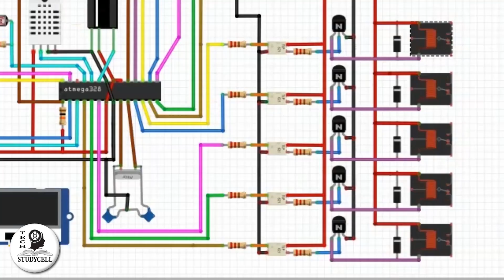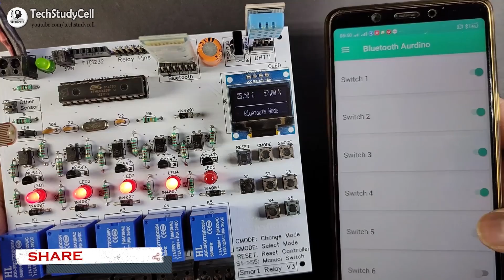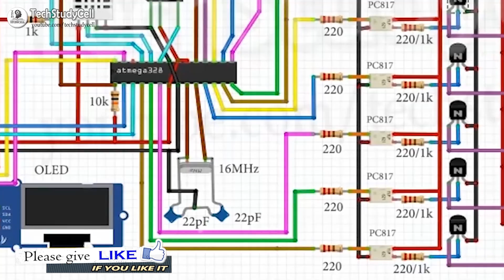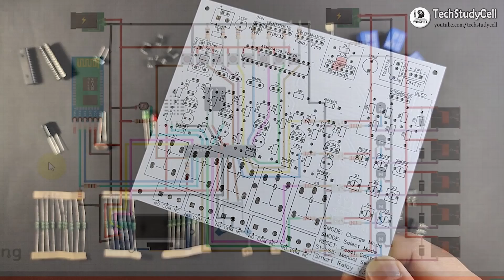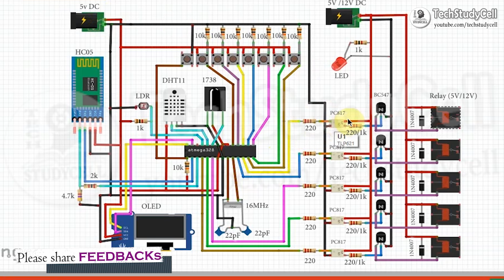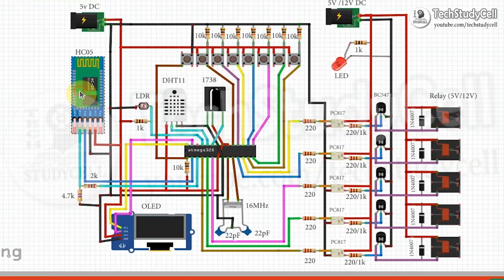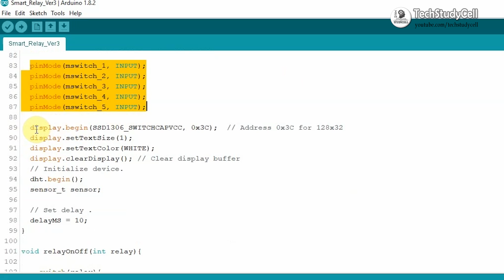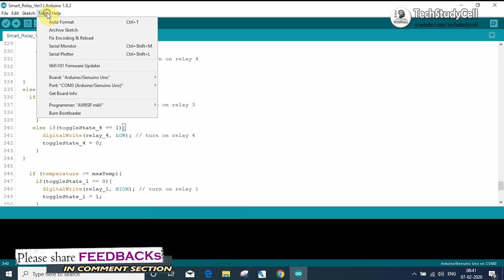How to make Smart Home using Arduino Bluetooth IR & Sensors | Home Automation ideas under Rs500/ $8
In this home automation project, we will design an Arduino control relay module to control 5 home appliances. This smart relay module can be controlled from a mobile Bluetooth or smartphone, IR remote or TV remote, and Manual switch. This smart house device also can turn on and off the room light and fan automatically by sensing the room temperature and ambient light with the DHT11 sensor and LDR mounted on the PCB.

This smart relay has the following features:
1. Home appliances controlled by mobile Bluetooth
2. Home appliances controlled by TV Remote (Infrared)
3. Home appliances controlled by temperature & Humidity sensor automatically
4. Home appliances controlled by Dark Sensor
5. Display the LIVE temperature & Humidity reading.
6. Home appliances controlled with manual switches
7. Inbuilt Arduino so Arduino code can be uploaded to the relay module.

In this video, I have explained the working of the smart relay with the circuit diagram and Arduino sketch.
01:08  Different features of this Smart Relay V3
08:13  Complete circuit diagram of the home automation project
14:22  Arduino program for the home automation project

Required Components for the Smart Home Projects:
1. ATMEGA328P microcontroller
2. HC05 Bluetooth Module
3. DHT11 Sensor
4. OLED Display
5. 1738 Infrared Receiver
6. PC817 Optocoupler (5 no)
7. BC547 NPN Transistors (5 no)
8. 1N4007 Diodes (5 no)
9. 1N4001 Diode (1 no)
10. LEDs 5mm (6 no)
11. 22pF Capacitors (2 no)
12. 100nF (104) Capacitor (1 no)
13. 100uF Capacitor (1 no)
14. 220-ohm Resistors (15 no) (R1 to R10)
15. 1k Resistors (2 no)
16. 10k Resistors (8 no)
17. 2k (1no) & 4.7k (1no) Resistor
18. LDR (1 no)
19. 16MHz Crystal,
20. Push Buttons (8 no)
21. 5V relays (5 no)
22. Jumper (2no), connectors, IC base
23. FTDI 232 USB to Serial interface board or Arduino UNO